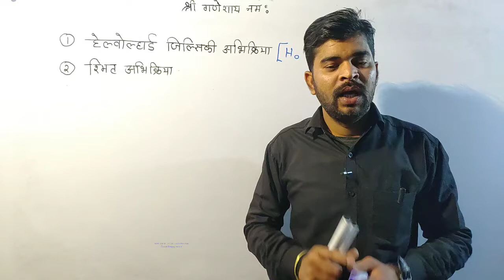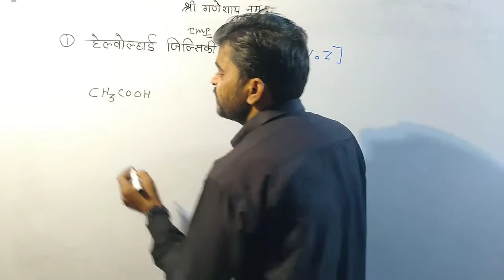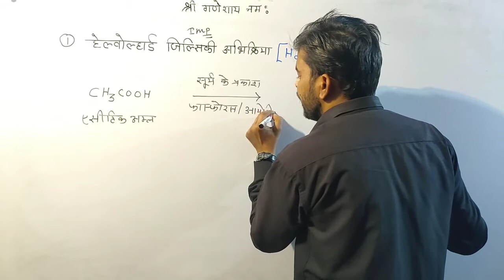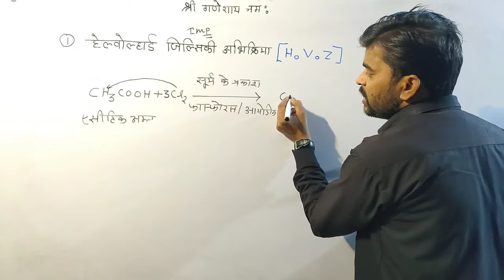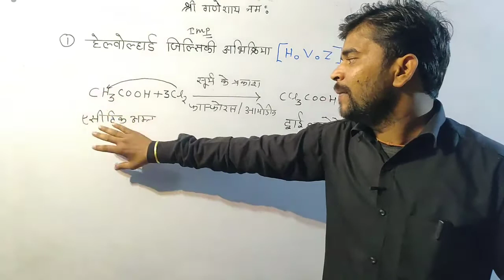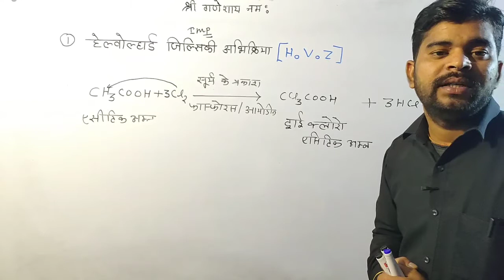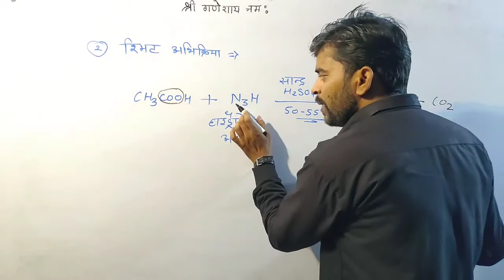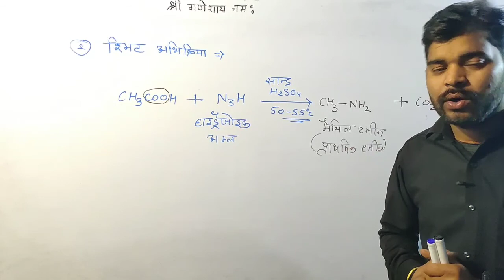hel volhard Zelinsky abhikriya/HVZ abhikriya/smit abhikriya/most imp organic chemistry by Rahul sir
unit-13 aldehyde ketone and carboxylic acid
हेल वोल्हार्ड जेलिंस्की अभिक्रिया/श्मिट अभिक्रिया